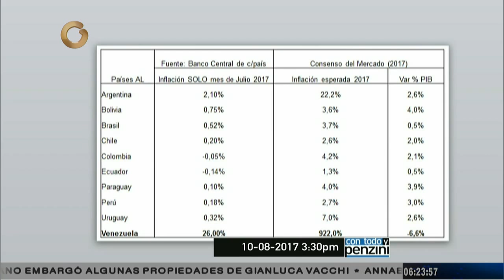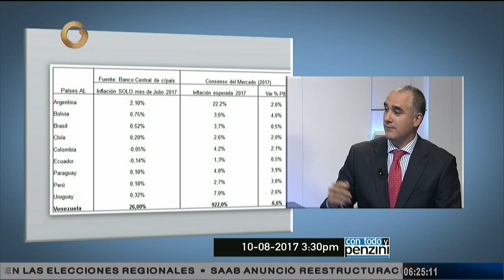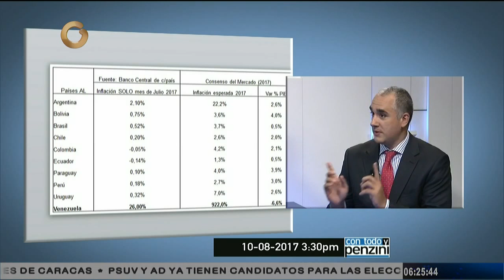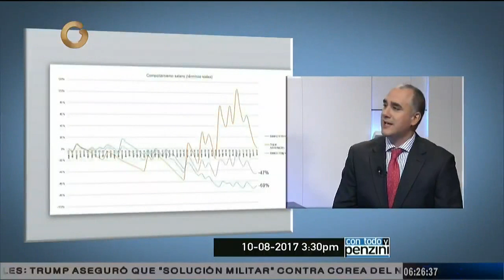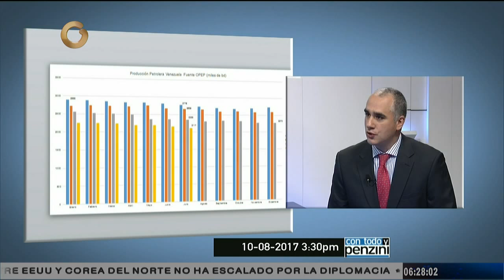Luis Oliveros: La inflación se convirtió en un problema y el gobierno no lo ataca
El economista, Luis Oliveros, explicó este viernes en Con Todo y Penzini, la situación en materia económica de Venezuela